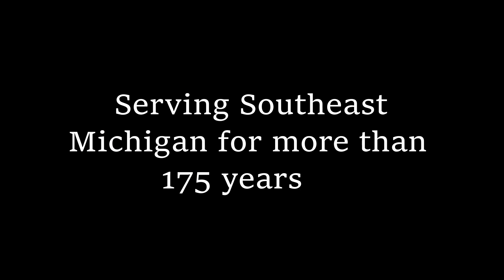Why I volunteer at SVSF Center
Andy Blank, Board of Trustees member and volunteer, shares why he volunteers for the SVSF Center and the impact the nonprofit organization makes in the lives of Metro Detroit families.